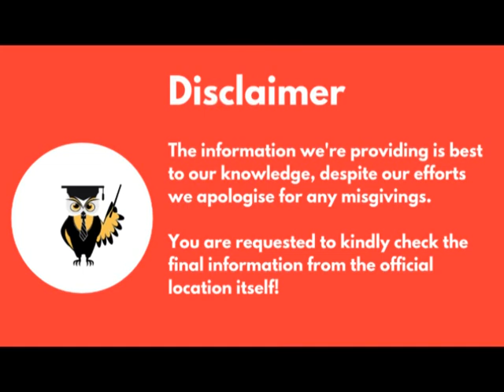Should I Upgrade Allotted College | MP DTE Counselling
Hello Everyone,
Welcome to Student Khabri,
In This Video we will tell that You Should Upgrade Allotted College or not.